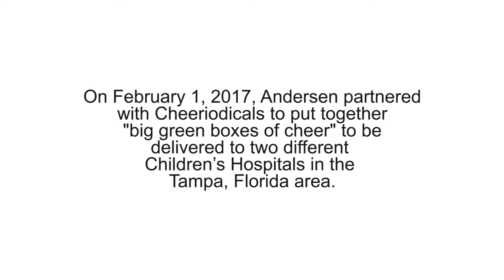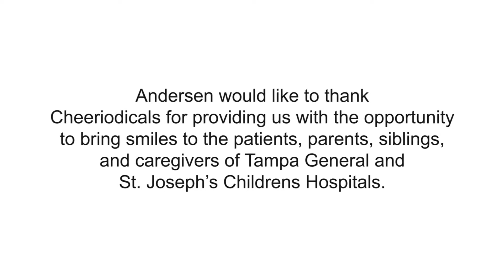Andersen Windows and Doors Cheeriodicals Event Tampa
Andersen Windows and Doors partnered with Cheeriodicals to put together "big green boxes of cheer" to be delivered to two different Children's Hospitals in Tampa, Florida.